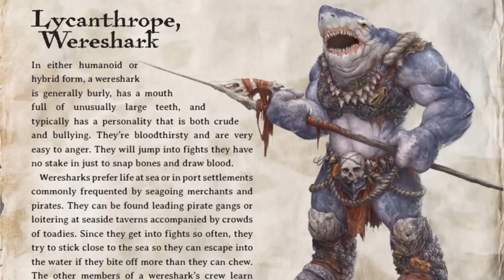Dungeons and Dragons Lore: Wereshark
Cruel, savage, tyrannical and of course, quite blood thirsty, the wereshark is a lycanthrope adventurers may run into at any sea port or island, pirate ship or even a deep, freshwater lake.

This channel now represented on ViewerPrime, go and sign up, use AJPICKETT code when you sign up, and get access to all my content, plus hundreds of other channels and shows, support me, support creative freedom. Let's give Youtube some competition!!

Channel graphics editing by RedNZblue